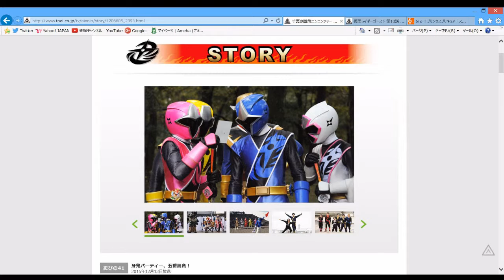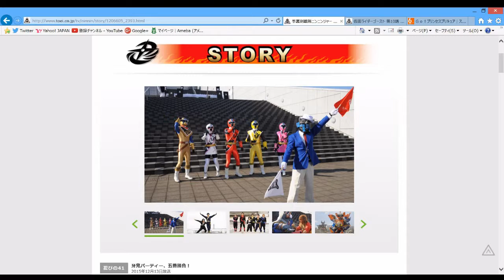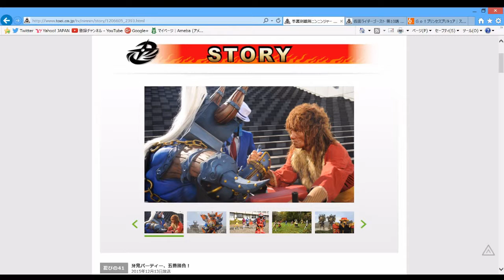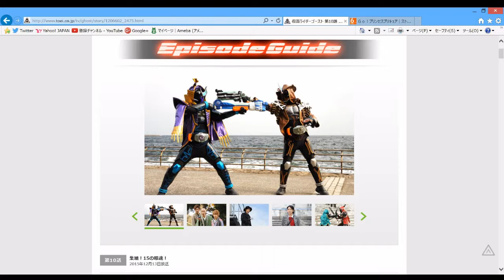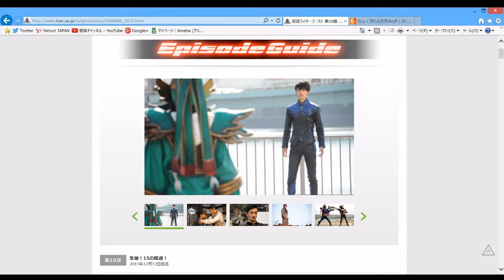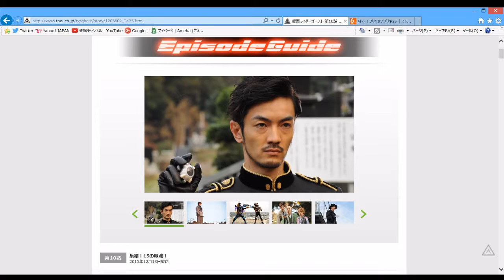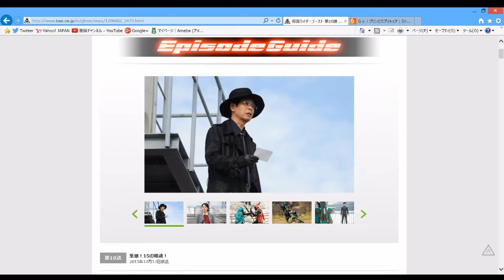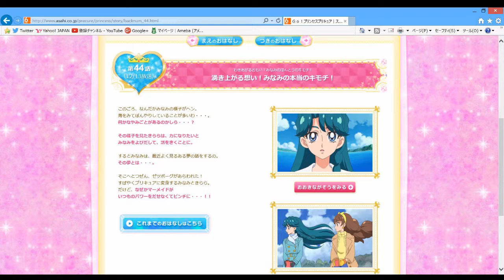本日のニチアサ感想 ニンニン ゴースト プリンセスプリキュア 2015年12月13日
どうもです！
今回は、本日のニチアサ感想
ニンニン ゴースト プリンセスプリキュア
2015年12月13日